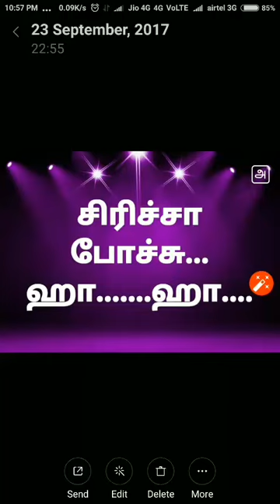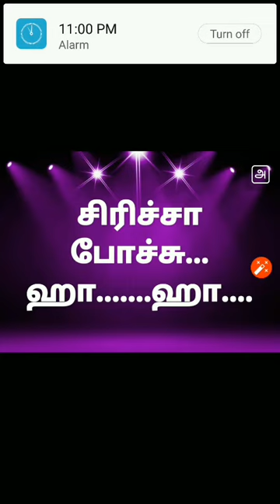சிரிச்சா போச்சு காமடி.... ஒரு முறை கேளுங்க... Thanjai jagan channel...